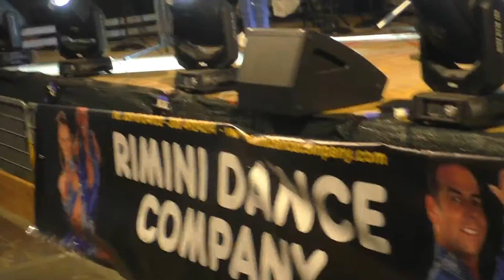ORCHESTRA MARIANNA LANTERI - LA VENDEMMIA DELL' AMOR